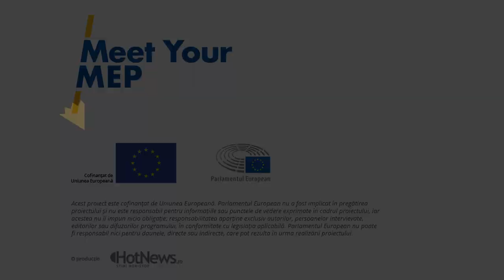🎤 Interviu MeetYourMEP: Venitul minim de incluziune - cu Cristian Ghinea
Venitul minim de incluziune - cu Cristian Ghinea

Invitat: Cristian Ghinea, Ministrul Investitiilor si Proiectelor Europene
Moderator: Claudiu Zamfir

Meet Your MEP